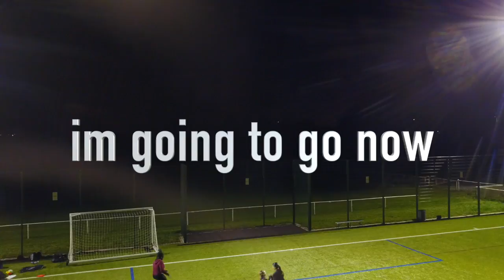THE MOST AMAZING DRONE MONTAGE EVER!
-4K DRONE MONTAGE
And I will see you on the other side
Goodbye